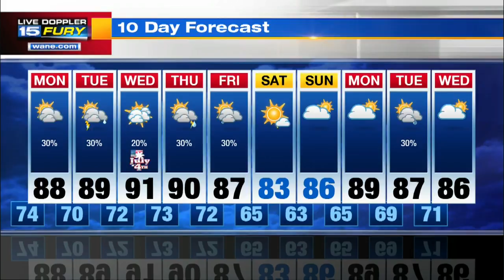Sunday Evening Forecast Update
Scattered showers and storms overnight